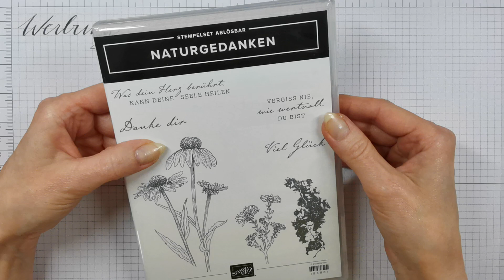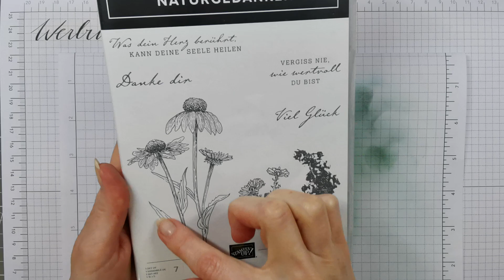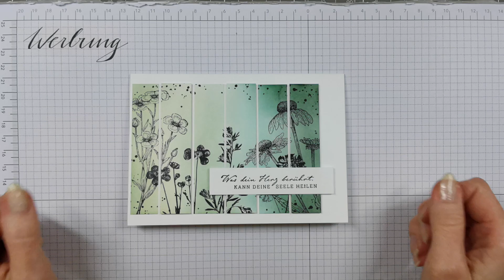220. Video/ Einfache Karte mit tollem Effekt | Schafproduction |Stampin' Up!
Grundkarte (Grundweiß): 21cm x 14,9cm
Falzen bei: 10,5cm

Aufleger (Grundweiß): 12cm x 9cm
Diesen dann wenn er gestaltet ist an der langen Seite bei jeweils 2cm schneiden! (Siehe Video)

Etikett: 8,5cm x 1,8cm

Die Produkte die ich verwendet habe sind von:

(Stempelhilfe Olaf❤️)

und von

(Papier und Stempel, etc...)

Die genaue Anleitung, entnehme bitte dem Video! Viel Spaß beim Nachbasteln! LG. Claudi
WERBUNG WEGEN MARKENNENNUNG! ALLE PRODUKTE HABE ICH SELBST KÄUFLICH ERWORBEN!